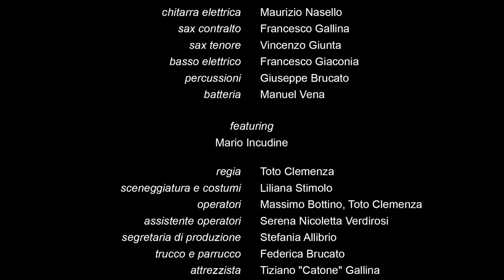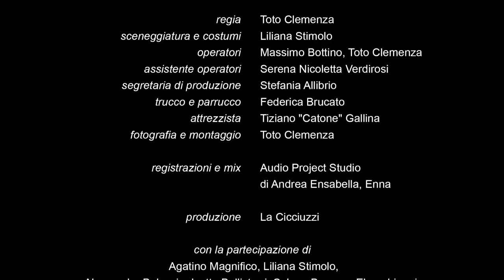La Cicciuzzi feat Mario Incudine - La Cattuta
La Cattuta è l'ultimo singolo della Cicciuzzi, e si è aggiudicato il premio della critica all'Antillo Folk Fest del 2019. Si tratta di un brano che vuole celebrare la città di Palermo attraverso la sua storia millenaria, tramandata da bocche sacre a bocche profane e viceversa ed ogni volta riscritta, arricchita e codificata, inquadrata invariabilmente ora dalle altezze di monte Pellegrino ora dal livello del mare della Cala e di volta in volta abitata da esseri agli antipodi dello spettro dell'umano. Lo fa attraverso il mito della Santuzza e della sua prima miracolata: Girolama la Cattuta, colpita dalla peste nel 1624. Il videoclip è girato nelle location senza tempo della tenuta di Gangivecchio a pochi chilometri dal paese di Gangi (PA) e del lungomare di Punta Braccetto (RG). È un sogno fatto di giorno, un viaggio in piena luce, simbolico e dunque concreto, non tanto di una ipotetica storia narrata dal brano, quanto di quella scritta a macchina sulla riva di un qualsiasi mare da sette anni a questa parte dalla Cicciuzzi: una coerente deformazione di se stessa.

LA CATTUTA

(musica Francesco Giaconia, testo Sandro Spitale)
il "cuntu" cantato da Mario Incudine è un trionfo di Santa Rosalia tratto dai quaderni di Zu Rusulino Salerno

Santino Paternò (voce)
Sandro Spitale (tastiera e voce)
Rosario Pio Paternò (chitarra acustica)
Maurizio Nasello (chitarra elettrica)
Francesco Gallina (sax contralto)
Vincenzo Giunta (sax tenore)
Francesco Giaconia (basso elettrico)
Giuseppe Brucato (percussioni)
Manuel Vena (batteria)

featuring Mario Incudine

regia: Toto Clemenza
sceneggiatura e costumi: Liliana Stimolo
operatori: Massimo Bottino, Toto Clemenza
assistente operatori: Serena Nicoletta Verdirosi
segretaria di produzione: Stefania Allibrio
trucco e parrucco: Federica Brucato
attrezzista: Tiziano "Catone" Gallina
fotografia e montaggio: Toto Clemenza

registrazioni e mix: Audio Project Studio di Andrea Ensabella, Enna

produzione: La Cicciuzzi

con la partecipazione di: Agatino Magnifico, Liliana Stimolo, Alessandra Balascia, Isotta Ballistreri, Selene Barreca, Elena Lipani, Giorgia Salustri, Roberta Semola, Marica Sorrenti, Ludovica Zaffora, Veronica Zito

management: ASC Production

attrezzatura di scena:
N.O.I.S. - Gangi
Ass. Filodrammatica Il Minotauro - Gangi

Grazie a:
Giovanna Tornabene per la tenuta Gangivecchio

Panasonic, Manfrotto, DJI Ronin, Shootools, Zoom

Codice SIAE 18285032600